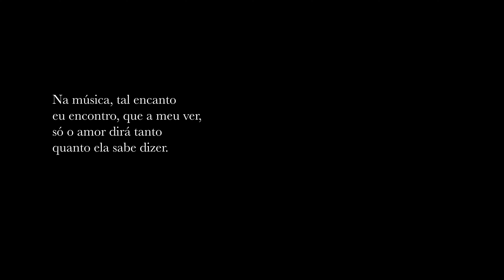QUADRA DE ALEIXO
Texto: António Aleixo.
Dedicado à Tita (Helena Lamas Pimentel)
Na música, tal encanto /
eu encontro, que a meu ver, /
só o amor dirá tanto /
quanto ela sabe dizer.
Lisboa a cappella, dir. Pedro Ramos